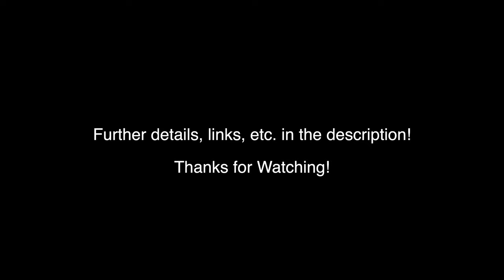Make Money Flying Spec Drones I 2022 Freedom Spec Weekend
Illinois State Fair Race
- Free signup
- Race in the grand stands at the fair
- Open, more beginner friendly track.
-5k prize pool and lots of other prizes!

- 2 day Race, lots of packs
- Must qualify to enter, If you flew at a freedom spec race this year, you're invited!
- 5k prize pool, additional prizes, and Freedom Spec Champion Crowned!

Freedom Spec motors (available for preorder, estimated ship date, July 25th)